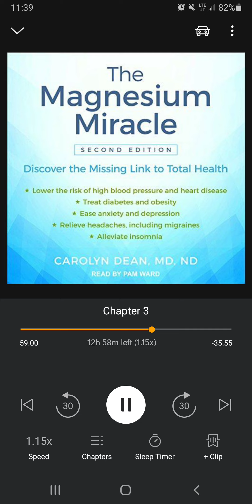Excerpt from The Magnesium Miracle Chapter 3